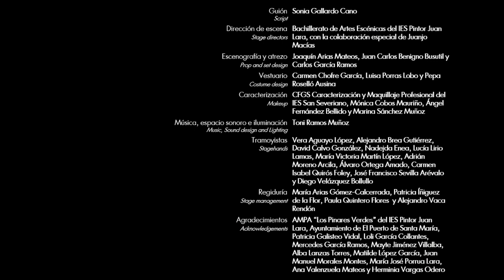6. MUJER, ¿Y QUÉ? - La mulata. (English Sub.) Part 6/8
El musical MUJER, ¿Y QUÉ? se basa en el estudio interdisciplinar de ocho obras pictóricas que evidencian las marginalidades que han sufrido las mujeres a lo largo de la historia. Cuadros vivos conectados entre sí por un personaje central, Marginalidad, que conduce y acerca al público a la pobreza, a la prostitución,  a la homosexualidad, a la discapacidad, al rechazo por color, por religión o por ideas políticas, a la violencia machista.
Con su difusión pretendemos aportar un granito de arena a los procesos de cambio en pos de la igualdad entre mujeres y hombres. La visibilidad de nuestras protagonistas y su reconocimiento incitan a reflexionar sobre todo lo que queda por hacer, incitan a unirnos a la rebeldía y a las acciones que construyen una sociedad más justa y equitativa.

Grabado el 17 de Mayo de 2019 en el Teatro Pedro Muñoz Seca (El Puerto de Sta. María).

“WOMAN, SO WHAT?” is a musical of living pictures. A stroll through the art of women and men who, knowingly or unknowingly, spoke of marginalization and spoke of women.
Eight pictorial works come alive and women tell us their own stories. Marginalization as a link, as a common character, introduces us into each painting, leading us closer to poverty, prostitution, homosexuality, disability, discrimination on the basis of colour, religion or political thought, sexist violence.
This project tries to contribute to change processes in pursuit of gender equality. Our protagonists’ visibility and recognition will be a reflection about all that remains to be done, about joining the rebellion and actions that build up a fairer society.

Recorded on May 17, 2019 at Teatro Pedro Muñoz Seca (El Puerto de Santa María, Spain).